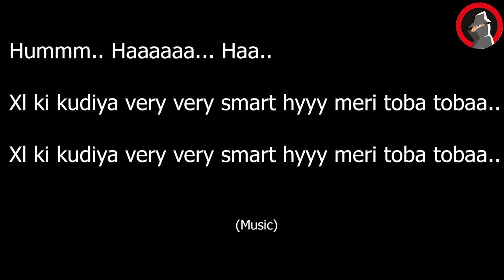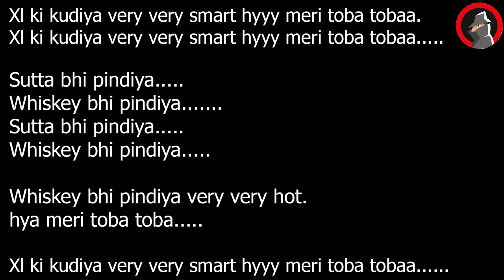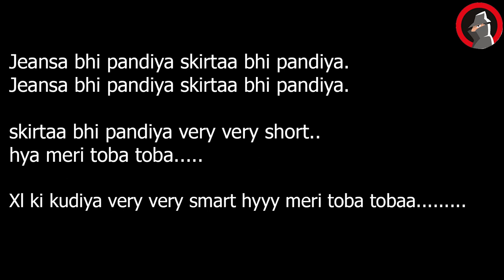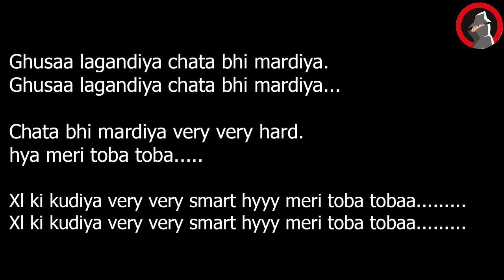Xl ki kudiya very very smart (FULL SONG)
Xl ki kudiya very very smart about XLRi college
Singer :- Satadru Bagchi
Please check Youtube link of singer